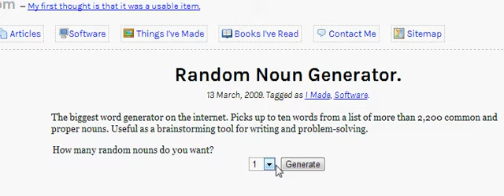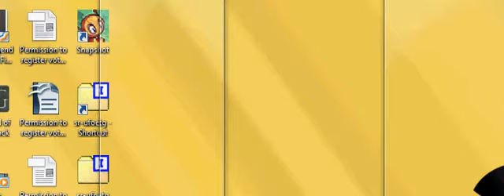Let's Play Pokémon SoulSilver - Episode 11 - Grindin' Some More [Nuzlocke]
Notable Notes:
We make some changes to the party
We grind
We revert one change

This is a Nuzlocke of Pokémon SoulSilver. The thread for this Nuzlocke Let's Play can be found at the Nuzlocke Forums.

Rules:

1. It's dead, Jim - fainted doods are dead doods
2. Single catch only! - you know this one, one catch per route/city/cave
---2a. Shiny rule enforced - shiny PokÃ©mon are exempt from this rule, but if I catch one, I must attempt to use it, regardless of its type
---2b. Dupes clause in effect - can't catch a duplicate for three attempts. If I run into three straight duplicates, that's it, no catch
---2c. Gifts clause - eggs, gift pokemon, and otherwise forced grabs do NOT count against my total
3. Nickname them doods